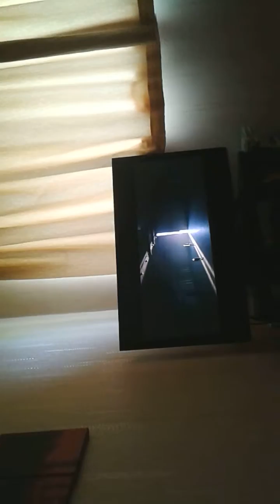Pro green reaction read all about it